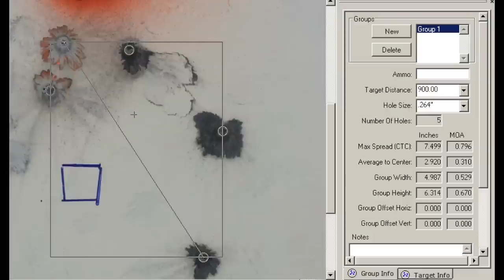Shooting my 6.5 Creedmoor 5 shot group 900 yards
Shooting my 6.5 Creedmoor from RPRifles at 900 yards.

Shooting at distance helps verify your speed from your chronograph.  This is great to use for turing up your Kestrel with Applied Ballistics, or other ballistic apps.  Here are the details of the rifle.

* Action - Defiance Deviant, branded Roberts Precision Rifles. Built in 20 MOA rail, and recoil lug.

* Barrel - Bartlein 25 inch M24 contour 1:8.5 twist chambered in 6.5 Creemoor

* Suppressor - AAC Cyclone with a TAB gear Kryptek Mirage cover.  (soon to be a Templar N30 6 inch)

* Stock - McMillan A5 with flush cups all over, atlas rail, and PTG bottom metal.

* Bipod  - Harris Bipod BRM-S and LT706 QD Swivel Mount Combo, bipod spikes are from JEC Customs

* Sling - Rifles Only FTW.

* Bolt handle and bolt shroud fluted by "bolt fluter"

* Scope Mount- Sphur 20 MOA SP-4601 with built in level.

* Scope - Kahles k624i  6-24x56 w/ MSR k reticle.